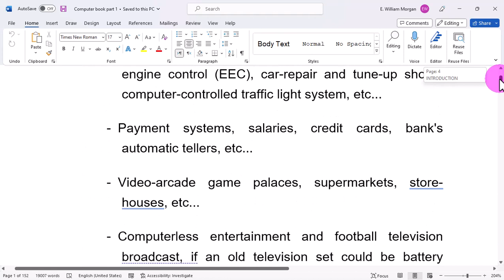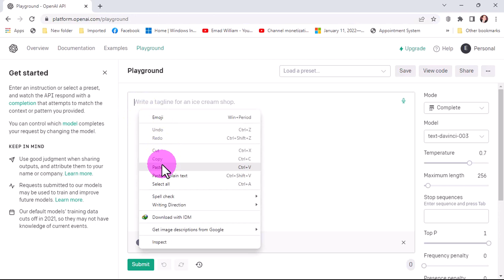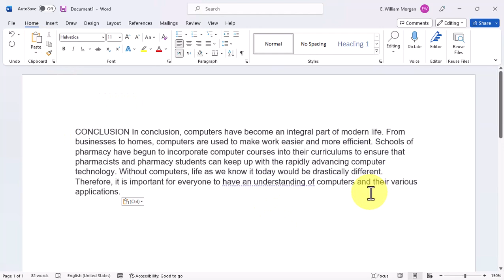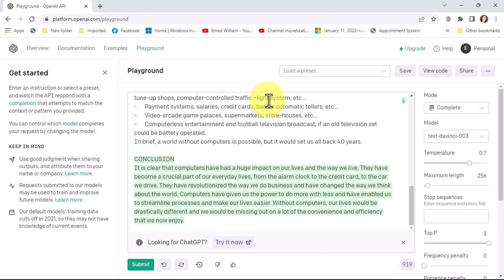Auto summary of your text using AI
Enter an instruction or select a preset, and watch the API respond with a completion that attempts to match the context or pattern you provided.